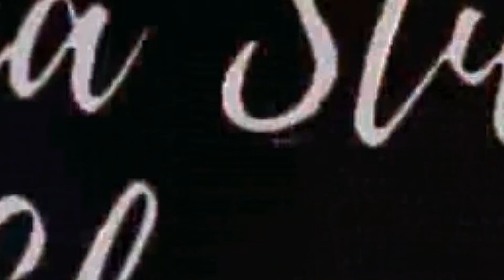Beautiful Blouse Design Suitable for Teenagers | இளம் பெண்களுக்காக தீபாவளி பிளவுஸ் டிசைன்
Cutting and stitching of Diwali special blouse design